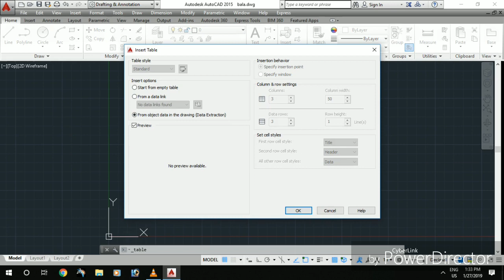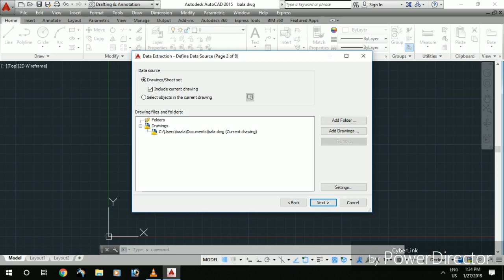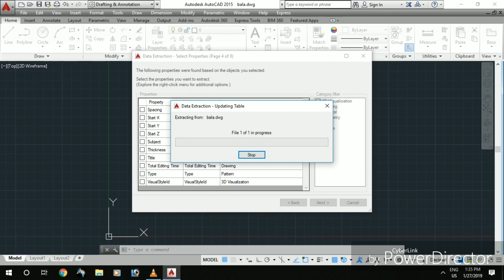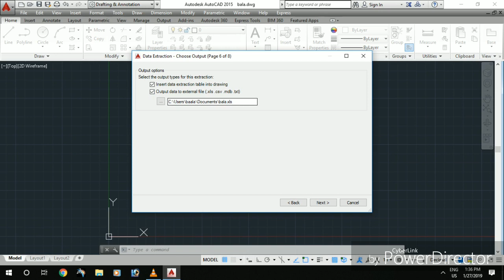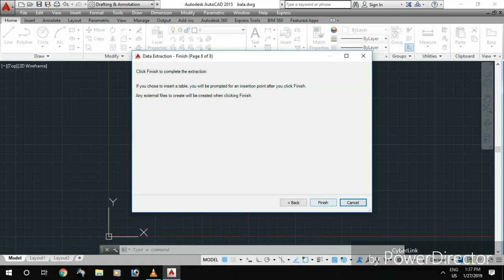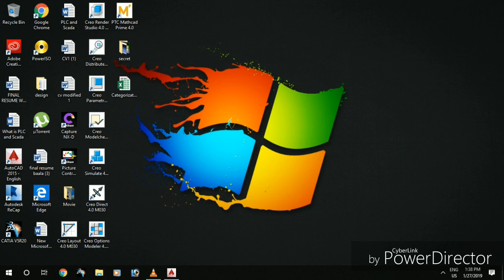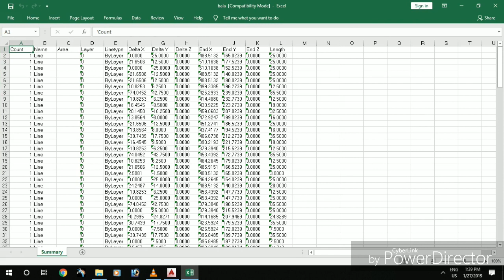AutoCAD data extraction table